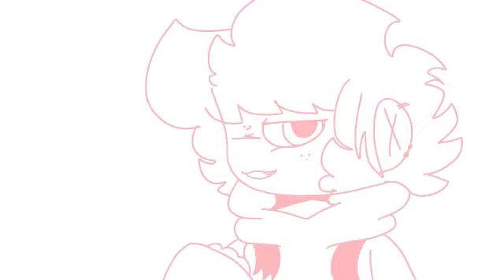GORGEOUS (TOMTORD) WIP ?MIGHT FINISH?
Hi
Um
Yay
I'm trying to lip sync but uhh
Yeah
Ok bye